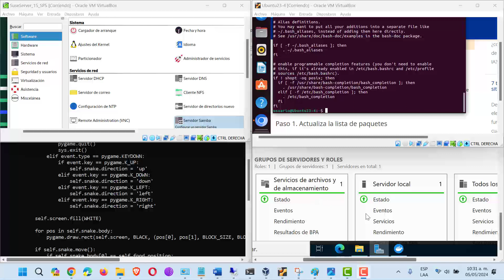Maquinas Virtuales.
Lo genial de las Máquinas virtuales, estoy trabajando a la vez con SuseServer15, Ubuntu 23.04LTS , Windows10 , Windows Server 2022 y de base Windows 11.
PhD Jhoni Cerón.